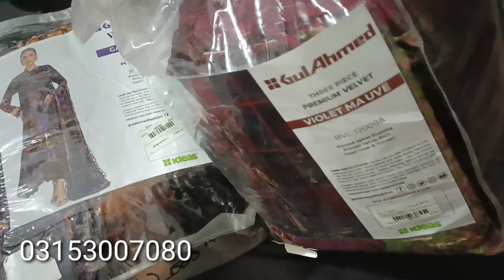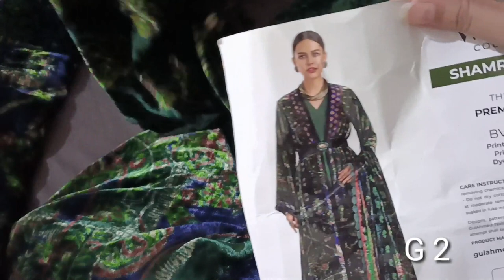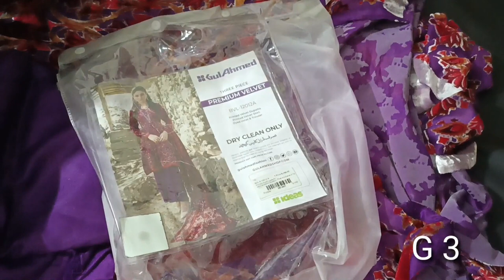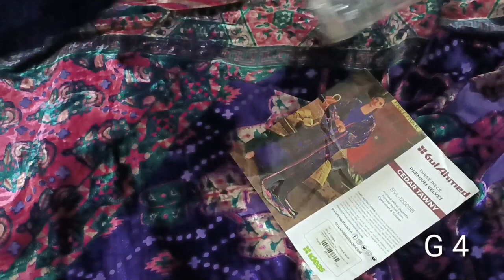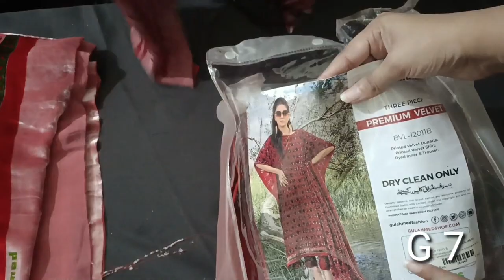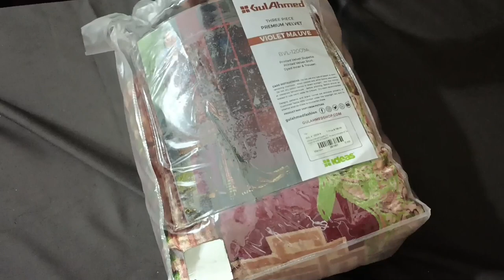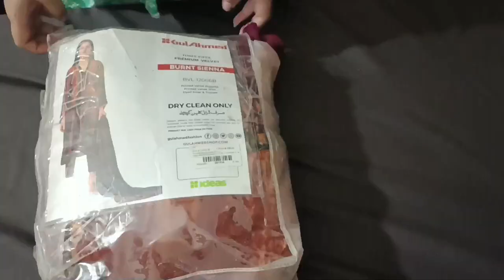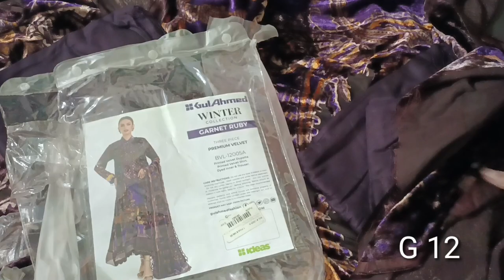Gul Ahmed Original palachi | valvet suits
Ladies concern
For order what's app